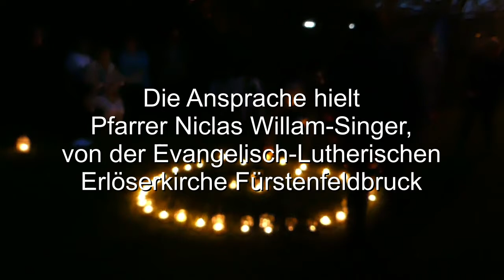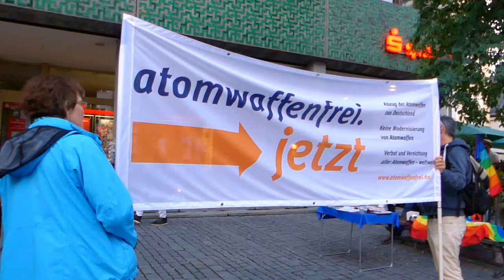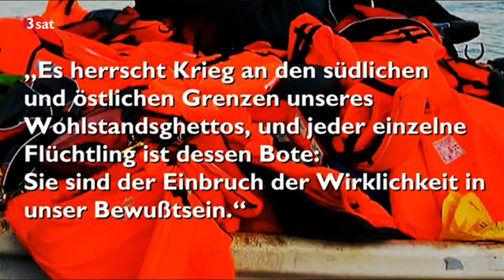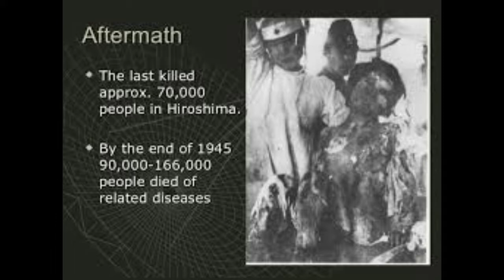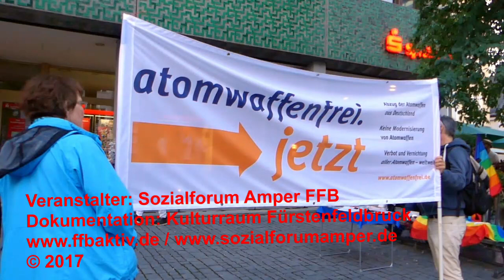Gedenken an die Opfer von Hiroshima und Nagasaki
Atombombenabwürfe auf Hiroshima und Nagasaki, Japan, 1945. Gedenken an die Opfer von Hiroshima und Nagasaki in Fürstenfeldbruck – 6.8.2017.
Die Gedenkveranstaltung – organisiert vom Sozialforum Amper – fand statt am 6.8.17 in der Hauptstraße vor der Sparkasse und auf der Kneipp-Insel zwischen 20 und 22 Uhr. Die Veranstaltung begleitete die Trommelgruppe DIAPPO. Vor dem Sparkassengebäude der Hauptstraße hielt die 3. Bürgermeisterin von Fürstenfeldbruck, Karin Geißler, eine Grußansprache. Es folgten Redebeiträge von Herbert Markus, Mitglied in der Gewerkschaft NGG (Nahrung-Genuss-Gaststätten) und von Jürgen Schulz, Dokumentarist und Mitglied im Brucker Verein Apoyo para Guatemala e. V.
Auf der Kneipp-Insel wurde ein Besucher- und Lichterkreis gebildet. Es folgten musikalische Beiträge von David Jäger, Saxophonist, und Günter Wagenpfeil, Gitarrist, sowie eine Ansprache des Pfarrers Niclas Willam-Singer von der Evangelisch-Lutherischen Erlöserkirche Fürstenfeldbruck. Inge Ammon, lebenslang engagierte Friedenskämpferin und Flüchtlingsbegleiterin, berichtete vom Erfolg der Widerstandsaktionen vor der US-Atomraketenstation in Büchel/Pfalz in den 80er-Jahren des letzten Jahrhunderts. Wurden zuerst tausende Demonstranten bei Sitzblockaden wegen Gewaltanwendung zu Geld- und Gefängnisstrafen verurteilt, rehabilitiere sie nach vielen Jahren ein Bundesverfassungsgerichtsurteil, indem es Sitzblockaden als Nicht-Gewaltanwendung definierte. Ihr Aufruf galt dem konsequenten Widerstand, der letztenendes zum Erfolg führen muss.
Wir dokumentieren die eindrucksvolle Rede von Pfarrer Niclas Willam-Singer von der Evangelisch-Lutherischen Erlöserkirche Fürstenfeldbruck, die sich dem gegenseitigen Verstehen und der Notwendigkeit des gemeinsamen Aktivwerdens widmet, um gemeinsam gegen die Kriegspolitik vorgehen zu können, damit Abrüstung und Frieden unser Leben schützen. Er ruft auf, den Widerstand gegen Rüstungs- und Kriegswirtschaft so stark zu machen, dass die Bundesregierung sich endlich zu einer konsequenten Abrüstungspolitik und Friedensdiplomatie entschließt.